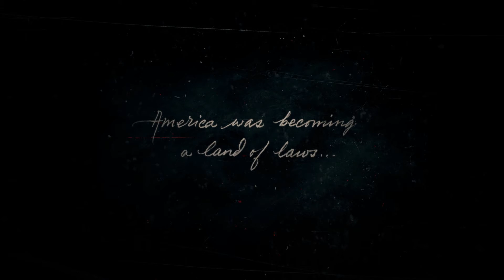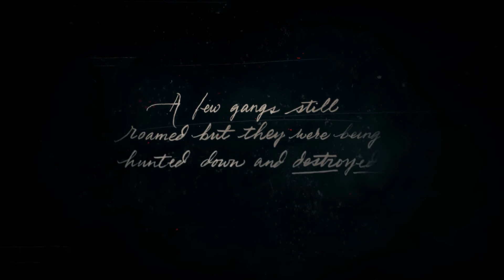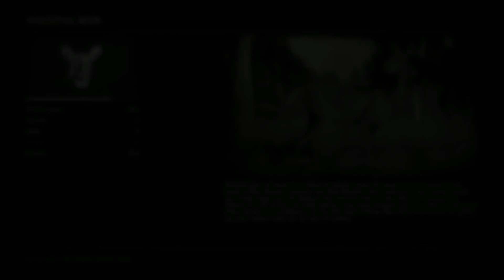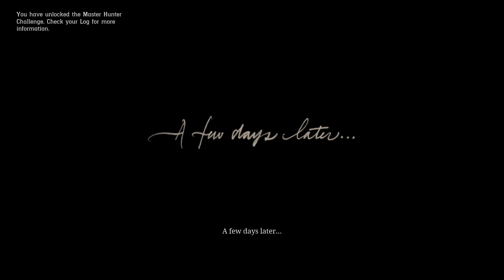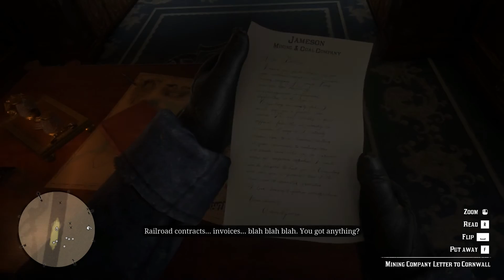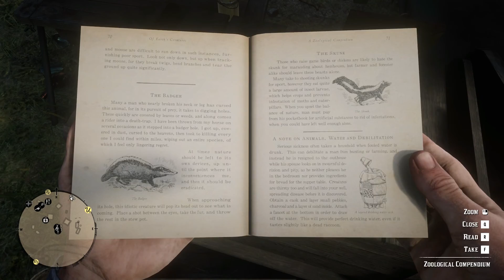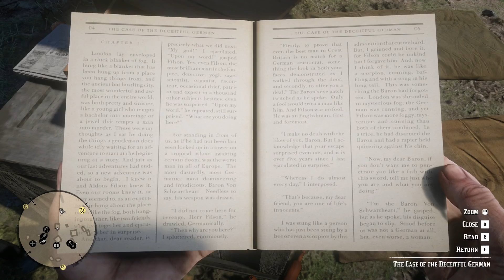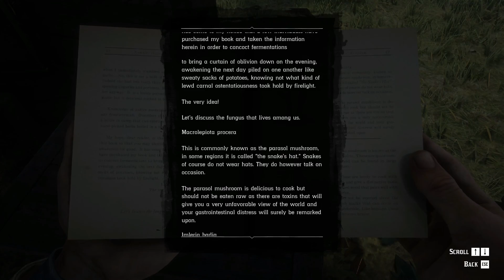Red Dead Redemption 2: Chapter 1 - Colter (Complete Walkthrough)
Welcome to the Red Dead Redemption 2 complete story walkthrough. This is Chapter 1: Colter from start to finish. I really do appreciate your time.

Outlaws from the West - 00:06:40
Enter, Pursued by a Memory - 00:26:20
Old Friends - 00:51:25
The Aftermath of Genesis - 01:14:10
Who the Hell is Leviticus Cornwall - 01:33:00
Eastward Bound - 01:57:15